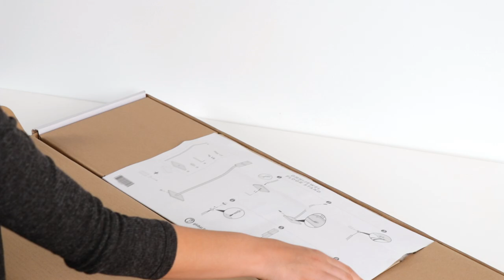Bose Lifestyle 650 – Stand Mounting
You can mount your Bose Lifestyle 650 speakers on the custom-designed floor stands for proper placement and to show off your beautiful new speakers. This video will show you how.